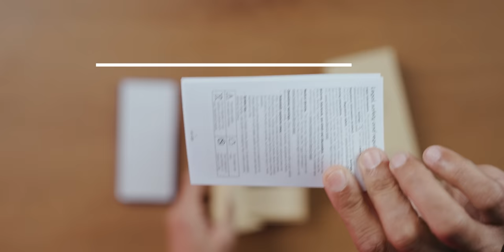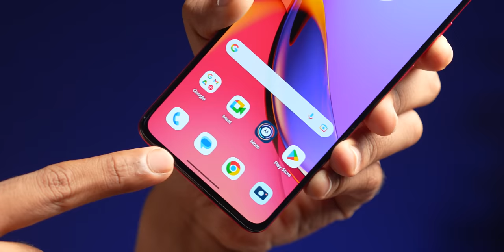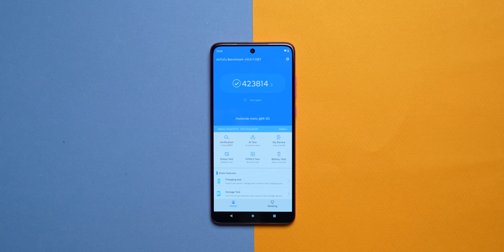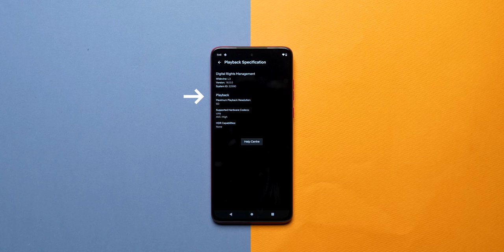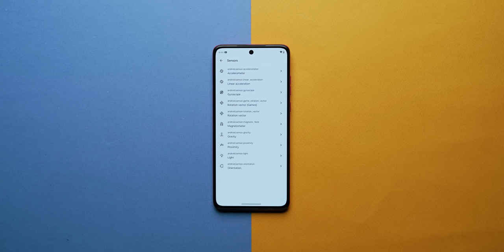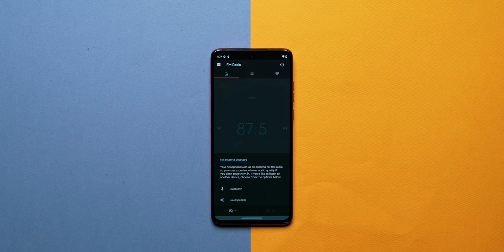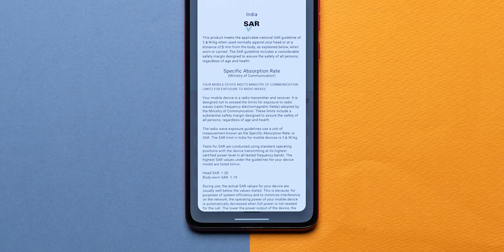moto G84 5G Unboxing And First Impressions⚡Most Beautiful Smartphone Under Rs.20,000!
Doston aaj ke video me hum unbox kar rahe hain moto g84 5G iss all new under Rs.20,000 smartphone ko. Ye Phone aaya hain PANTONE Color Of The Year vegan leather back, 12GB/256GB variant aur 50MP OIS Camera ke sath To aap ye video ant tak dekhiye aur video ko like and share karna na bhoole.

Launch Price: Rs. 19,999
Bank Offer: 1,000 Instant Discount on ICICI bank cards OR 1,000 additional off on exchange
Effective Price: Rs. 18,999
Operator Offer: 5,000 worth of benefits from Reliance Jio (2,000 Cashback on 399 pre-paid plan + 3000 as partner coupons)

Video Highlights
00:00 Introduction
00:30 moto G84 Unboxing
01:16 moto G84 Design
01:56 moto G84 Ports & Buttons
02:18 moto G84 Build Quality
03:13 moto G84 Display
03:52 moto G84 Specifications
04:16 moto G84 Performance
04:42 moto G84 OS UI
05:27 moto G84 Multimedia
05:56 moto G84 Connectivity
06:16 moto G84 Sensors
06:28 moto G84 Camera